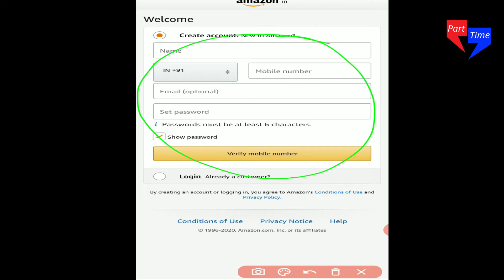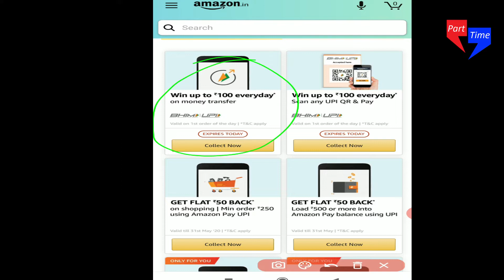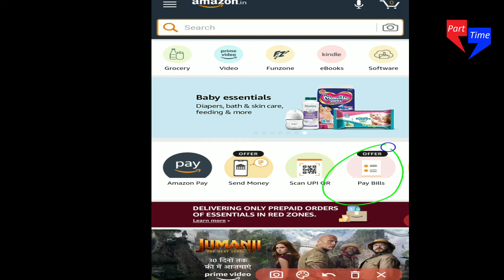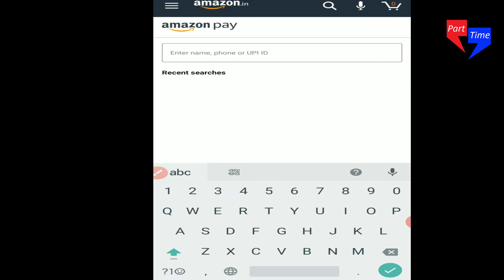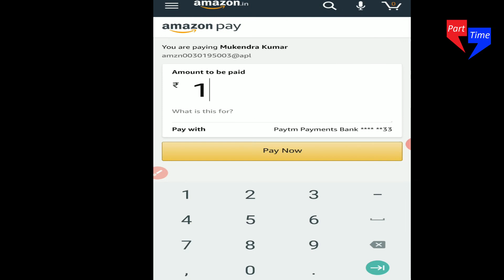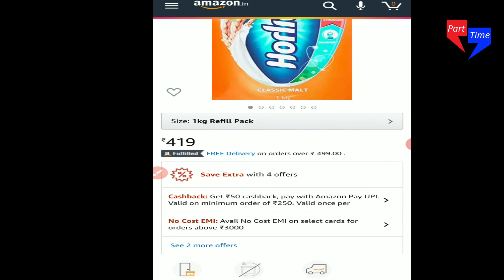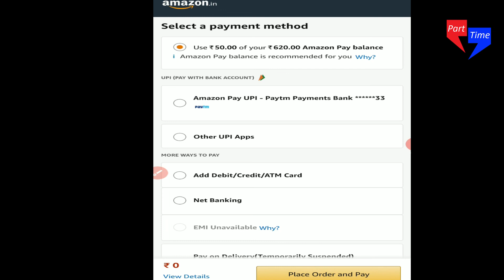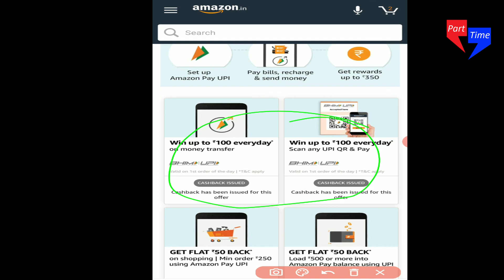Amazon ₹652 CashBack Offer, ₹100 Free All Users, Amazon ₹200 Free Offer, part time jobs.| Online job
Amazon New Loot Offers | ₹50+₹50+₹50 Cashback Loot | Amazon  caseback offer

 Amazon pay to bank transfer free trick ke bare me bataya hai.. Amazon pay hidden offer Trick ...

Offer, CashKaro New Offer, PayZapp Recharge Offer,

is video ko ant tak jarur dekhe...

 How to transfer Amazon pay balance to bank account free

 How to transfer amazon pay balance in bank account 2020

Transfer Amazon Pay balance in bank account

 Amazon pay Instant Transfer To Bank/Paytm | Jaldi Paisa Transfer krlo

 Amazon Pay To Bank 0% Charge | Extra Rs,10 To Rs,100, How To Transfer amazon pay balance Bank

Paytm first time Upi Link Karne pr Rs50 To Rs1000 Tak cash back offer link here

Phone Pe App link Rs 75 New user only

bug amazon
amazon bug trick
free amazon pay trick
amazon free shopping trick
new offer
amazon app bug
amazon upi bug
paytm loot offer
new loot of amazon
loot amazon
loot on amazon
paytm new and latest bug
paytm new upi bug today
amazon new send money bug today
amazon maha bug
big bug amazon

amazon merchant loot
part time

Mobikwik happy upi offer, Cashkaro swiggy offer, Free online food trick, Amazon 21 cashback offer, Dominos offer code, Amazon swiggy offer, Earn money online, New amazon upi offe, Amazon shopping offer, Amazon cashback, Amazon new account offers, Amazon new offers, Amazon recharge offer, Online recharge \u26 bill payme:amazon all user offer, Get free amazon pay balance, Amazon upi send money offer, Amazon send money offer:everyday rewards from amazon, Amazon all…   amazon shopping offer